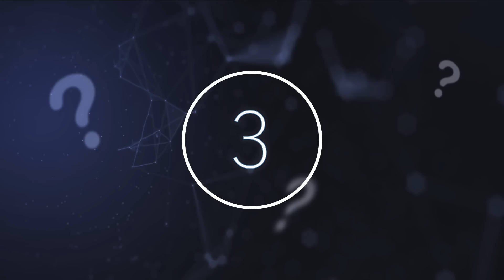Scientists Accidentally Make An Unexpected Discovery Inside This Old Lava Cave In Hawaii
Scientists accidentally make an unexpected discovery inside this old lava cave in Hawaii. Today, we take a look at what this scientists discovered inside this old lava cave in Hawaii.

We are continuously learning new things and exploring the world around us. Whether it is in the deepest caves or the most ancient societies, the mysteries of the world continue to develop and get uncovered piece by piece.

July 2022 saw a discovery from Hawaii, as researchers believe that they may have found the smallest living organisms on Earth. We do not yet have a whole host of information available to us regarding these organisms, but we do know that their presence is somewhat unexpected.